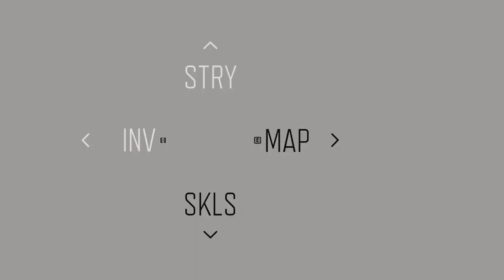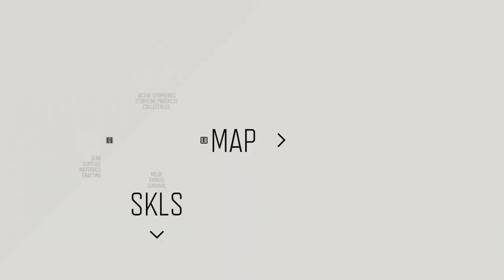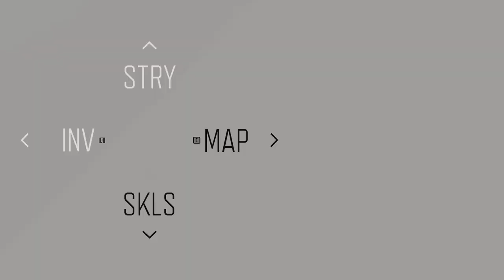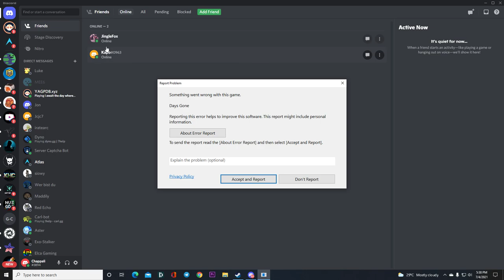DAYS GONE Walkthrough Gameplay Part 27 (PC)